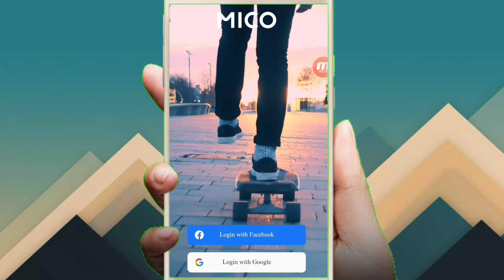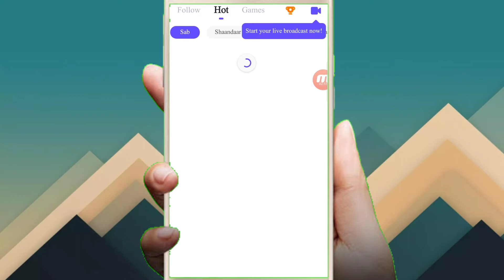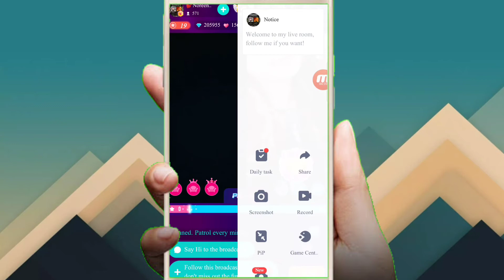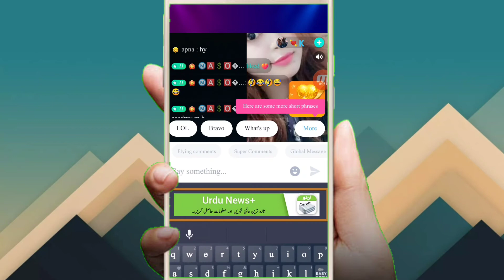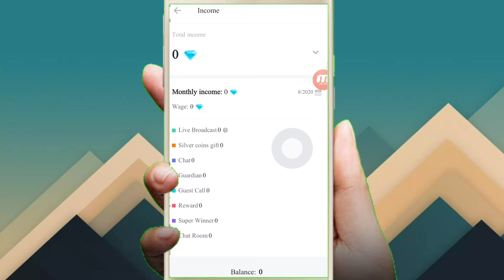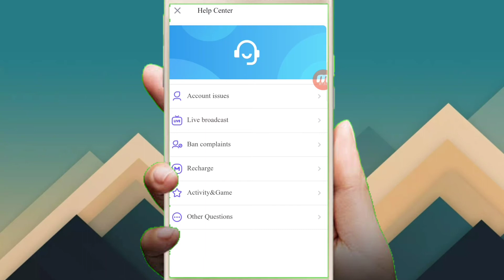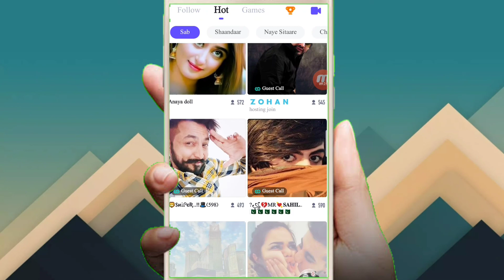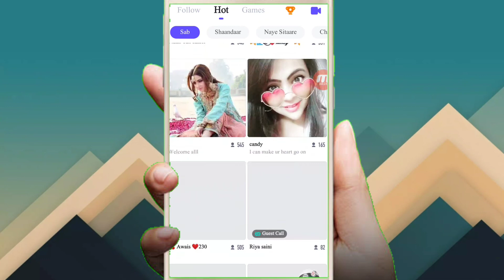چھوٹی سی ایپ اپنے موبائل میں انسٹال کرکے کام کریں اور لاکھوں روپے کمائیں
پیارے دوستو امید ہے کہ آپ خیریت سے ہوں گے تو یہ والی ایپلیکیشن تو بہت کام کی ہے اس کو اپنے موبائل میں انسٹال کرکے

کمپلیٹ معلومات اور ڈیٹیل کے اندر بتایا گیا ہے ویڈیو کے اندر

اگر آپ ویڈیو کمپلیٹ دیکھ لیتے ہیں تو آپ کو ساری معلومات مل جائے گی

اگر کسی نے کنسٹرکشن ورک کے بارے میں جاننا ہو تو ایک ویڈیو پلیئر پورا پڑا ہے میرے پاس

اسی چینل کے اندر پلیئرز کے اوپر کلک کریں گے پلے لسٹ کے اوپر تو ویڈیو پلیر مل جائے گا کنسٹرکشن ورک کے بارے میں ریسپی کے بارے میں بھی پڑھا ہوا ہے